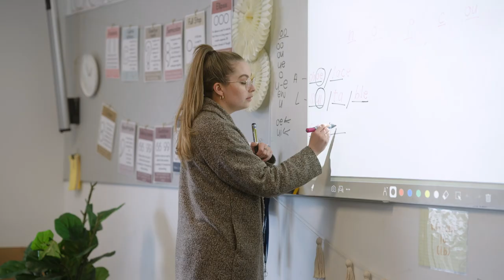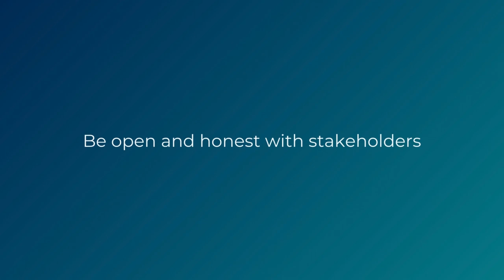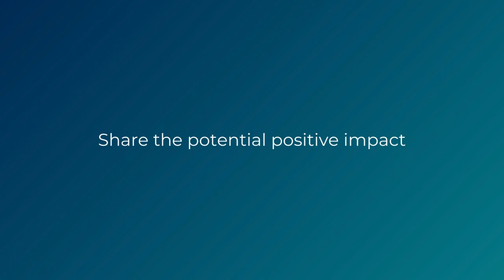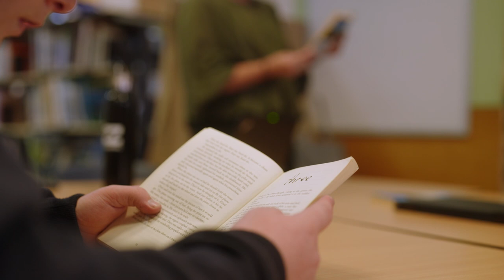Supporting student and community buy-in for MTSS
Staff at Parramatta Marist High School (NSW), Reece High School (TAS), Craigmore High School (SA), East Loddon P-12 (VIC), Parafield Gardens High School (SA) and Como Secondary College (WA) discuss how they involve students, their carers and the school community when implementing of a multi-tiered system of support framework aligned with AERO’s guidance. The aim of this work is to reduce the risk of students feeling stigma when receiving support, which should improve engagement and impact.